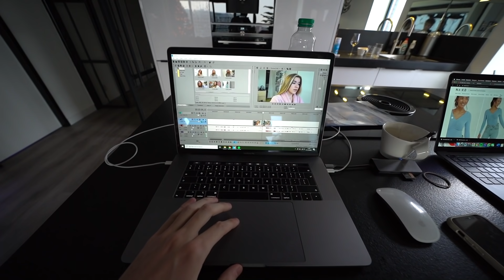REAGEREN OP DE HEFTIGSTE MEMES OVER ONS!😂